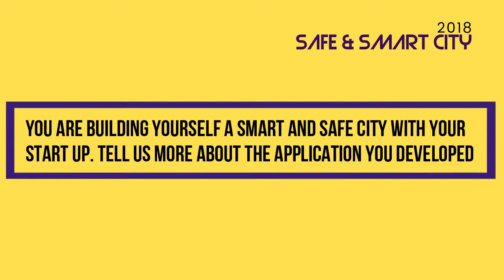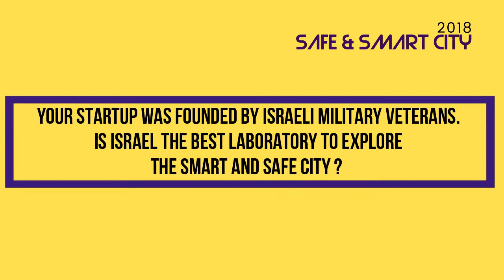Carbyne - Amir Elichai - Safe&Smart City 2018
Interview d'Amir Elichai, CEO de Carbyne